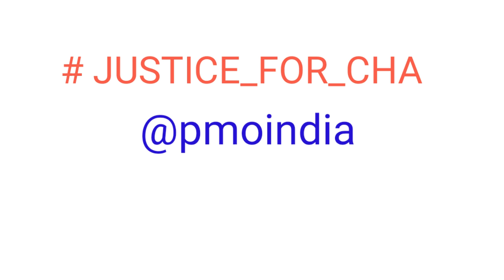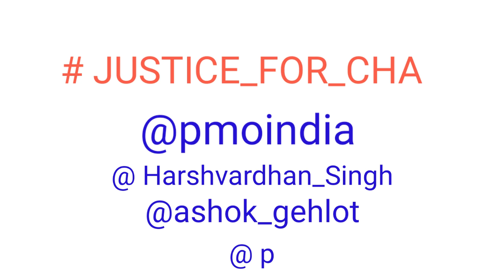CHA NEWS TODAY कोविड सहायकों के लिए महत्वपूर्ण सूचना । चलेगा बडा़ अभियान